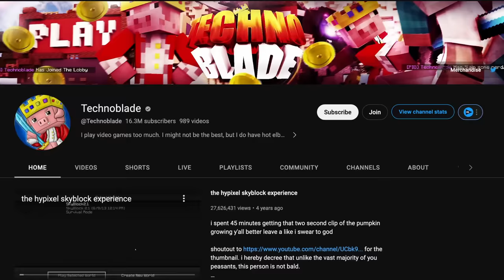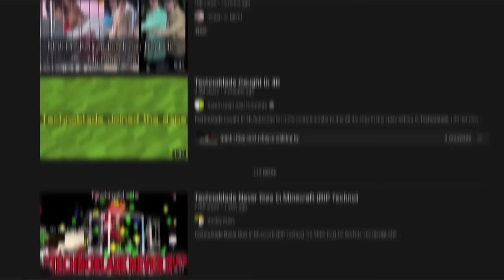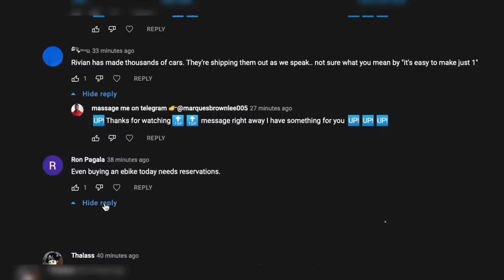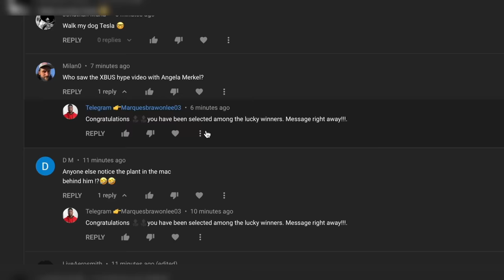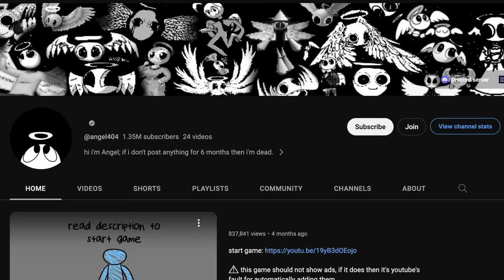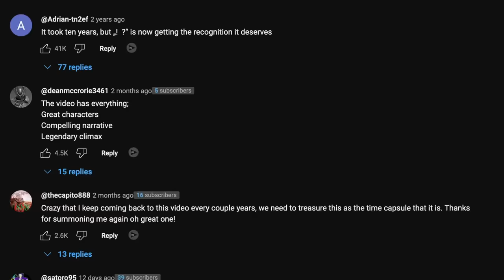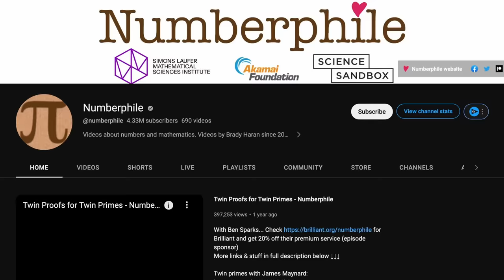The "SCARIEST" YouTube Iceberg Explained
YouTube is one of the biggest video-sharing platforms on the internet. Because of the enormous amount of content creators on the website, there have been creepy and mysterious videos that are entire rabbit holes to fall through or even lead to real-life consequences. However, could all of this be possibly that scary?  In this iceberg, we're going to explain whether or not any of these videos can reach such horror.  This is the DARKEST YouTube Iceberg Explained...

For a little history on YouTube, According to Wikipedia, "YouTube is an American global online video sharing and social media platform headquartered in San Bruno, California, United States. It was launched on February 14, 2005, by Steve Chen, Chad Hurley, and Jawed Karim. It is owned by Google and is the second most visited website, after Google Search. As of May 2019, videos were being uploaded at a rate of more than 500 hours of content per minute.

In October 2006, YouTube was bought by Google for $1.65 billion. Google's ownership of YouTube expanded the site's business model, expanding from generating revenue from advertisements alone to offering paid content such as movies and exclusive content produced by YouTube. It also offers YouTube Premium, a paid subscription option for watching content without ads. YouTube also approved creators to participate in Google's AdSense program, which seeks to generate more revenue for both parties. YouTube reported revenue of $29.2 billion in 2022. In 2021, YouTube's annual advertising revenue increased to $28.8 billion, an increase in revenue of 9 billion from the previous year.

Since its purchase by Google, YouTube has expanded beyond the core website into mobile apps, network television, and the ability to link with other platforms. Video categories on YouTube include music videos, video clips, news, short films, feature films, songs, documentaries, movie trailers, teasers, live streams, vlogs, and more. Most content is generated by individuals, including collaborations between YouTubers and corporate sponsors. Established media corporations such as Disney, Paramount, NBCUniversal, and Warner Bros. Discovery have also created and expanded their corporate YouTube channels to advertise to a greater audience.

YouTube has had unprecedented social impact, influencing popular culture, internet trends, and creating multimillionaire celebrities. Despite all its growth and success, YouTube has been widely criticized. Criticism of YouTube includes the website being used to facilitate the spread of misinformation, copyright issues, routine violations of its users' privacy, enabling censorship, their guidelines and how they are implemented, and endangering child safety and wellbeing. "

Chapters:
0:00 Intro
0:33 Layer 1
15:11 Layer 2
25:45 Layer 3
46:06 Layer 4
50:05  Layer 5

Please leave back any feedback! I'll greatly appreciate it!